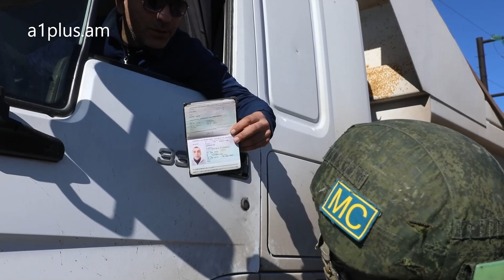Խաղաղապահները մեկ օրում ապահովել են մոտ 500 մեքենաների և մոտ 1,5 հազար մարդու անվտանգ մուտքը ԼՂ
Российские миротворцы за сутки обеспечили безопасный въезд более 500 единиц автомобилей и около 1,5 тыс. человек в Нагорный Карабах и обратно.

В круглосуточном режиме военнослужащие обеспечивают мониторинг обстановки и контроль соблюдения режима прекращения огня на всех 27 наблюдательных постах вдоль всей линии разграничения в Нагорном Карабахе и Лачинском коридоре.

«Наблюдательные посты российского миротворческого контингента работают в штатном режиме. Военнослужащими наблюдательного поста круглосуточно ведется контроль за соблюдением режима прекращения огня в зоне своей ответственности. Российские миротворцы обеспечивают безопасное прохождение транзитного автотранспорта через контрольно-пропускные пункты постов. В целях предотвращения возможных провокаций осмотру подлежат все автомобили, а при необходимости проводится их досмотр», - рассказал представитель российского миротворческого контингента Александр Овчинников.

Все наблюдательные посты российского миротворческого контингента для контроля текущей обстановки оборудованы современными уличными купольными камерами видеонаблюдения, фортификационными сооружениями «Блокпост», предназначенными для защиты военнослужащих от стрелкового оружия и осколков, а также ведения кругового наблюдения за близлежащей территорией.

Для организации несения службы на наблюдательных постах, организации быта, занятий по физической подготовке и отдыха личного состава миротворческих подразделений построены блочно-модульные городки, созданы комфортные и современные условия.

В соответствии с договоренностями, указанными в совместном заявлении Президента Российской Федерации, президента Азербайджанской Республики и премьер-министра Республики Армения, с 00 часов 00 минут по московскому времени 10 ноября 2020 года объявлено полное прекращение огня и всех военных действий в Нагорном Карабахе.

Для контроля за прекращением огня и военных действий в Нагорном Карабахе развернут миротворческий контингент Российской Федерации.